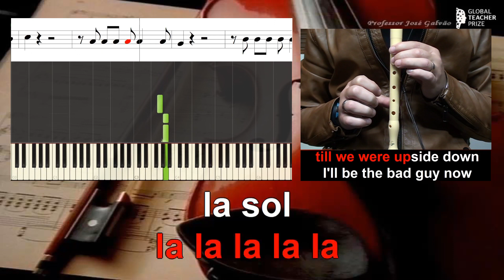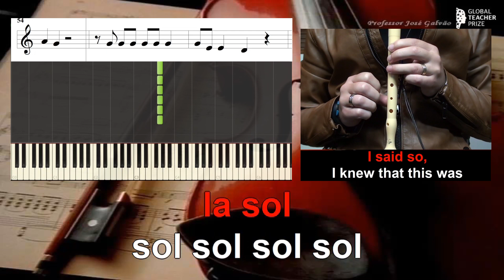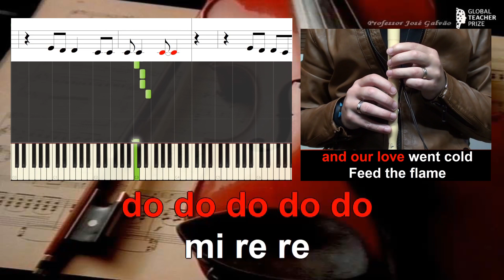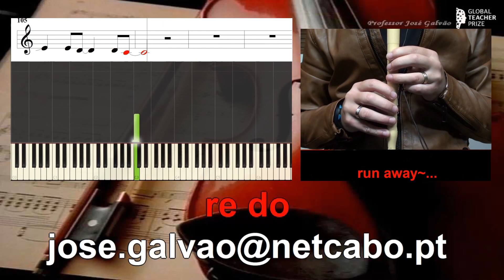Circles - Post Malone - Notas Flauta Cifra Piano Guitar Partitura - Educação Musical José Galvão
Este tema solicitado pela colega Joana Teles é fácil de executar a nível melódico pois não tem notas difíceis nem grandes saltos na melodia e o seu ritmo é bem marcado e simples.

Notas / Cifra melódica
sol lá sol mi
mi ré ré mi
mi ré ré dó

si si DÓ
lá lá lá lá lá
lá sol
si si si si si
si DÓ
lá lá lá lá
sol sol mi

mi mi mi mi ré
mi mi mi sol mi
mi mi mi mi
mi ré dó
ré ré ré dó dó

dó dó dó dó dó
mi ré ré dó dó
dó dó dó
dó dó dó
mi ré ré
mi ré ré

mi fá mi sol
mi ré
mi ré
mi ré ré
mi ré ré
dó dó dó dó
dó dó dó
mi ré ré
mi ré ré
mi ré ré

lá sol
mi mi ré
lá sol
sol sol sol sol
sol sol
sol mi mi ré

dó dó dó
dó dó mi ré
mi ré dó
dó dó dó
dó mi ré
mi ré
dó dó dó
lá lá sol sol
mi ré ré

mi ré ré
dó dó dó
mi ré ré
dó dó dó
mi ré ré
mi ré ré

mi ré
mi ré
ré mi ré ré
mi ré ré
dó dó dó
mi ré ré
dó dó dó
mi ré ré
mi ré ré

mi ré
mi ré
mi ré
ré mi
mi ré
ré dó

till we were upside down
I'll be the bad guy now
but know I ain't too proud..

Seasons change
and our love went cold
Feed the flame
'cause we can't let go
Run away
but we're running in circles
Run away
Run away, run away
run away...

Let go..
I got a feeling that
it's time to let go
I said so,
I knew that this was
doomed from the get go
You thought that it was
special, special
But it was just the sex though
the sex though
And I still hear the echoes
(The echoes}
I got a feeling that it's time
to let it go, let it go.

Seasons change
Feed the flame
Run away
Run away
run away...

Maybe you don't understand
what I'm going through
It's only me
what you got to lose?
Make up your mind
tell me, what are you gonna do?

Seasons change
Feed the flame
Run away
Run away
run away.